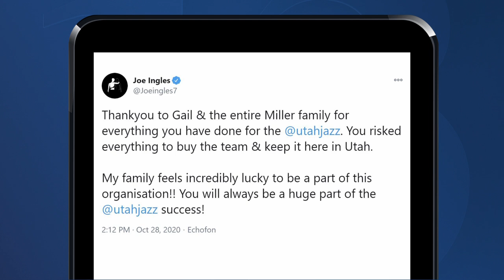Gobert thanks Miller family, welcomes Smith after Jazz announcement